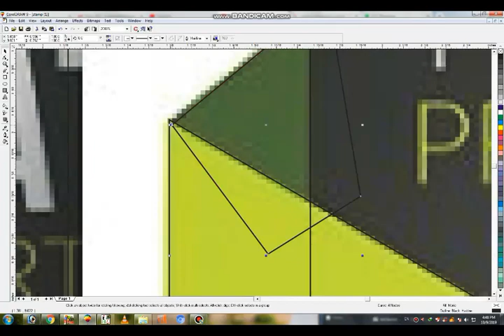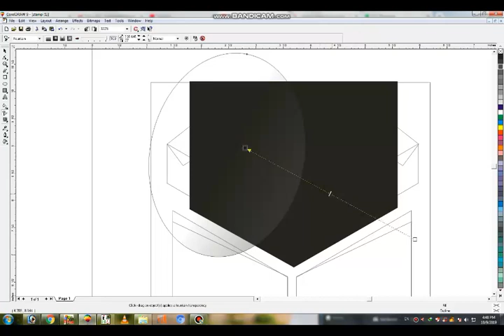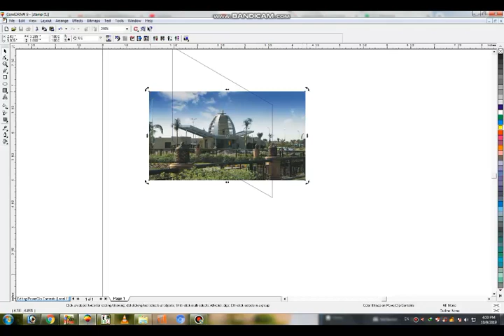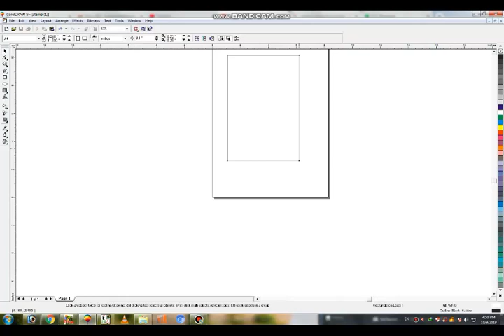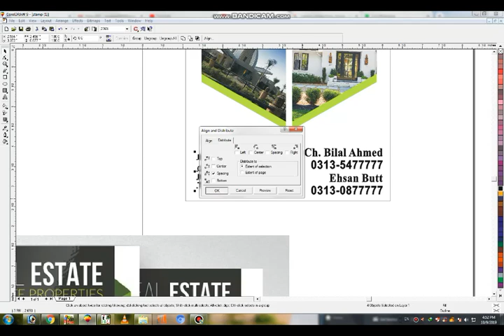How to make real estate flyer design 2019